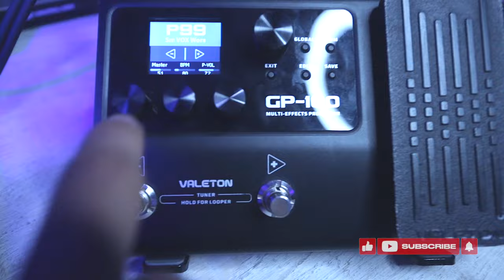Tap tempo de la Valeton GP100 ► Sebas Mora